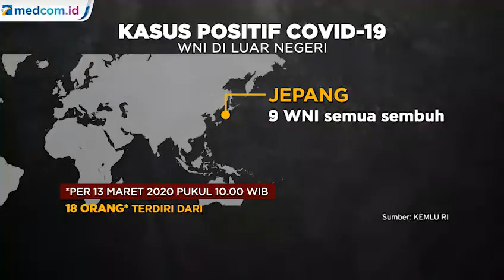Manila Lockdown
Presiden Filipina telah menangguhkan perjalanan domestik ke dan dari daerah Manila selama satu bulan dan mengizinkan karantina menyapu di kawasan itu untuk memerangi virus korona baru.

Presiden Rodrigo Duterte juga melarang pertemuan besar di kota metropolitan itu, menangguhkan sebagian besar pekerjaan pemerintah dan memperpanjang penangguhan kelas satu bulan dalam pembatasan baru yang diumumkan Kamis (12/03/2020). Aptn